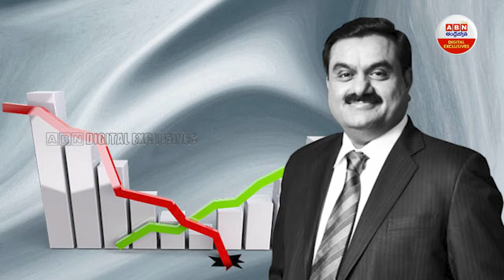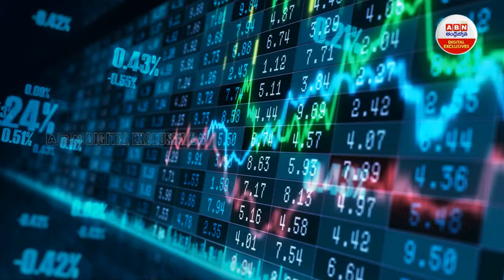Gautam Adani overtakes Mukesh Ambani to become Richest Asian : అంబానీ సైడ్‌ ప్లీజ్‌..! | ABN Digital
Gautam Adani overtakes Mukesh Ambani to become richest Asian : అంబానీ సైడ్‌ ప్లీజ్‌..! | ABN Digital Exclusives